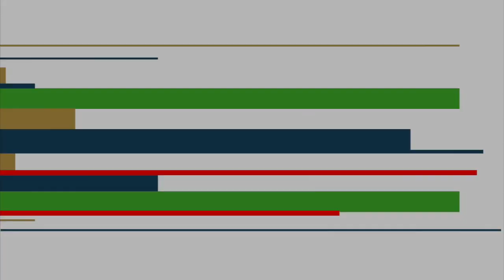Technologie i regulacje zmuszą banki spółdzielcze do konsolidacji